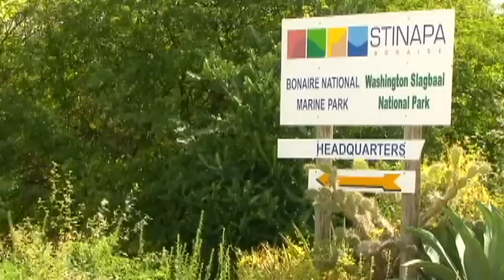Bonaire Amends Legislation to Fight Lionfish.m4v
For decades, spearguns have been illegal on the island of Bonaire, in the southern Caribbean. Fearing that invasive lionfish will devastate local fish populations, island lawmakers amended legislation to allow licensing of spearguns, and the taking of lionfish inside the Bonaire National Marine Park.